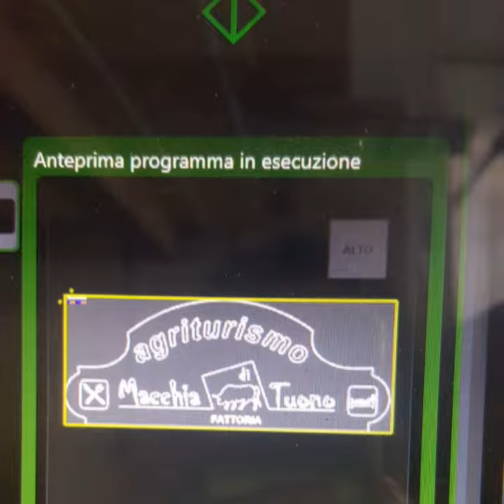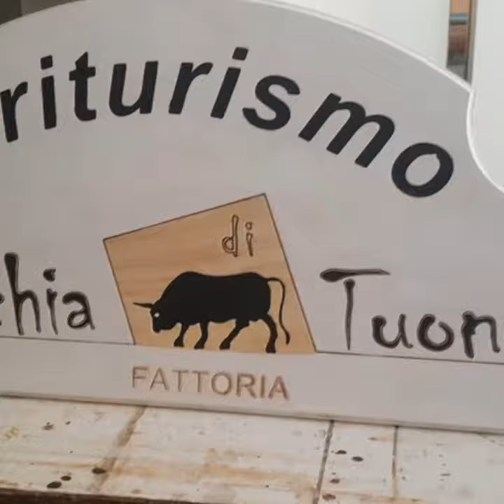Mobili su misura x te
Lavorazione del legno e derivati. Realizzazioni personalizzate